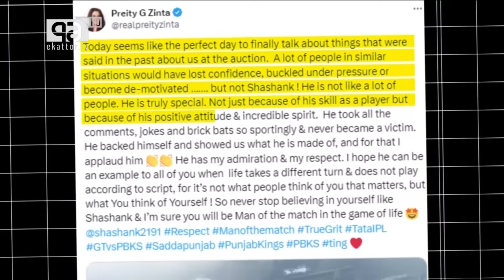সিনেমাকেও হার মানালো শশাঙ্ক সিংয়ের গল্প! | Shashank Singh | IPL | Ekattor TV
সিনেমাকেও হার মানালো শশাঙ্ক সিংয়ের গল্প!